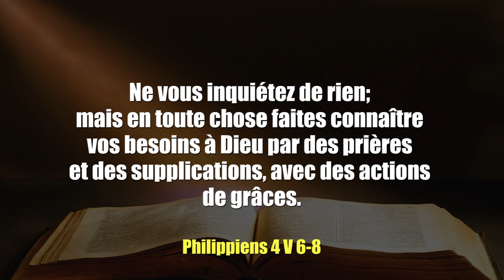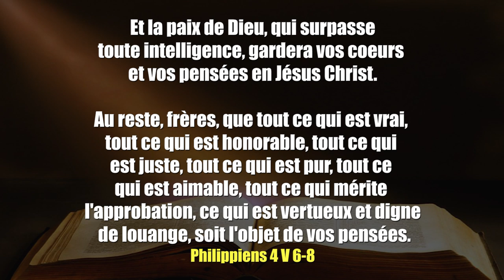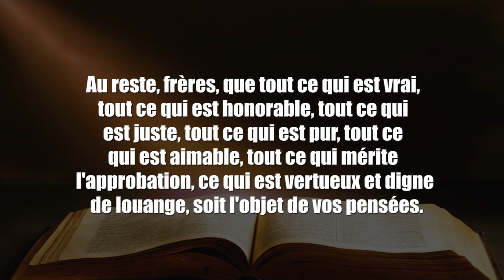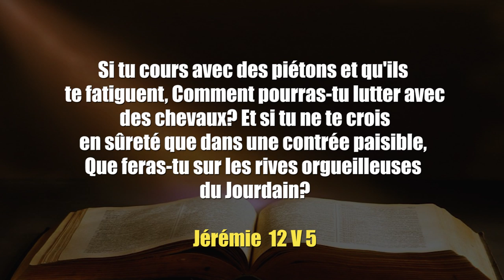COURS DE FORMATION DES DIRIGEANTS SPIRITUELS - EXHORTATION À LA PRIÈRE POUR TOUS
La Communauté Missionnaire Chrétienne Internationale (CMCI) en Côte d'Ivoire tient chaque mercredi un enseignement donné par le Pasteur Boniface MENYE leader de ladite communauté. Riche moment d’édification, de communion fraternelle et de salut des âmes